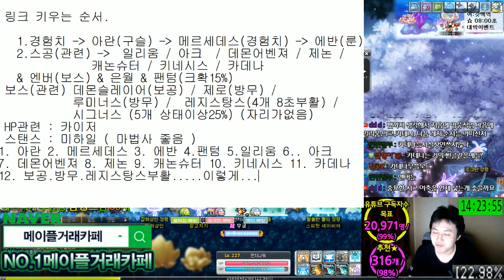링크스킬 / 키우는순서 / 설명&정리 /유니온 / 직업추천[메이플스토리 먼치]